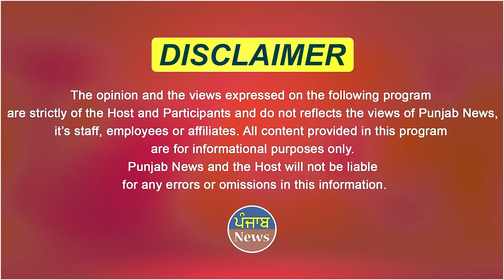ਦੇਖੋ ਕਿਸ ਘਟਨਾ ਤੋਂ ਤੇਰਾ ਆਸਰਾ ਸੇਵਾ ਸੋਸਾਇਟੀ ਦੇ ਸੰਸਥਾਪਕ ਦੀ ਜਿੰਦਗੀ ਬਦਲੀ | Punjab News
ਦੇਖੋ ਕਿਸ ਘਟਨਾ ਤੋਂ ਤੇਰਾ ਆਸਰਾ ਸੇਵਾ ਸੋਸਾਇਟੀ ਦੇ
ਸੰਸਥਾਪਕ ਹੈਪੀ ਵੱਲਾ ਦੀ ਜਿੰਦਗੀ ਉਤੇ ਹੋਇਆ ਗਹਿਰਾ ਪ੍ਰਭਾਵ!
ਅੱਜ ਸੈਂਕੜਿਆਂ ਦੀ ਗਿਣਤੀ ਵਿਚ ਲਾਵਾਰਸਾਂ ਦਾ ਬਣ ਰਿਹਾ ਮਸੀਹਾ!